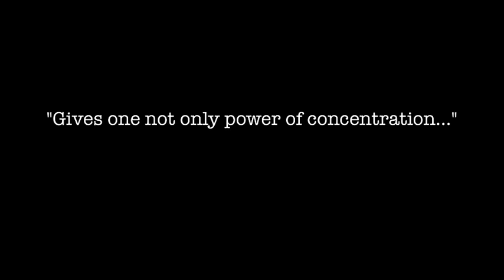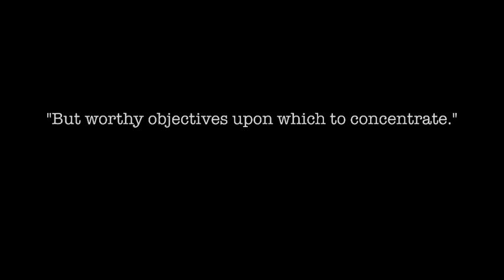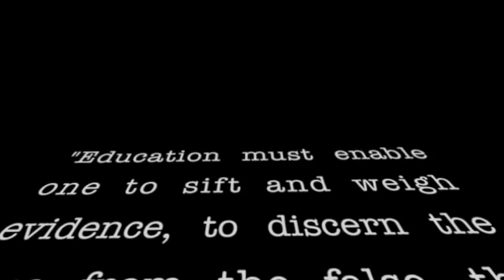MLK Jr. On Education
Jeffco Public Schools is marking Black History Month with this video essay featuring excerpts from Dr. Martin Luther King Jr. on the subject of education.